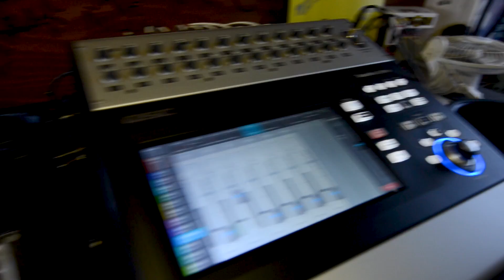COURTSHIP. - "Sunroof" (Live at KAABOO Del Mar 2018 in Del Mar, CA)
Skip to Music 00:19

*** Credits ***
Artists: courtship.
Director of Photography: Jon Chetrit
Recording Engineer: Ethan Glaze
Mixing Engineer: Sean P. Jones
Gaffer and Camera: Jack Higgins
Post Production by: Adam Weiss